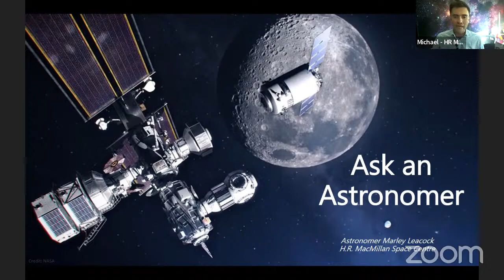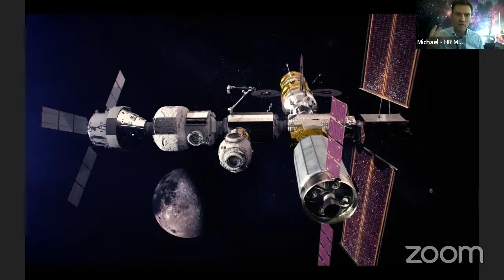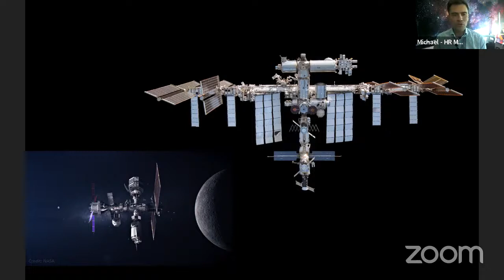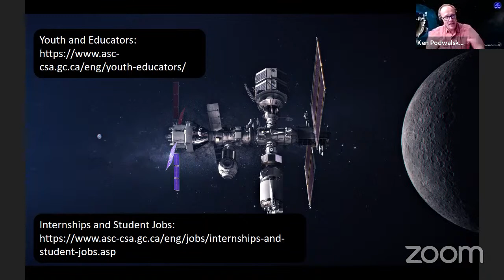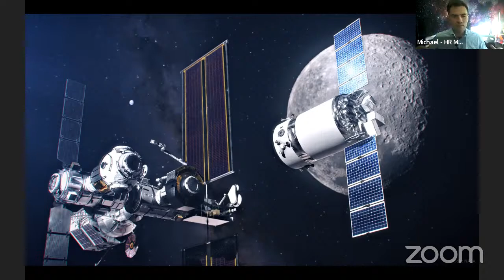Ask An Astronomer - Live with Canadian Space Agency on the Lunar Gateway!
Join us for a live Q and A with Ken Podwalski - Executive Director, Gateway Program from the Canadian Space Agency. Hosted by Astronomer Marley Leacock, and  Program Coordinator Michael Unger from the H.R. MacMillan Space Centre in Vancouver, British Columbia, Canada.